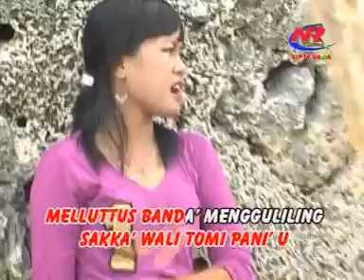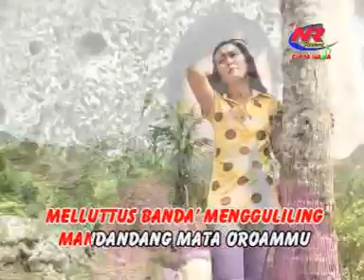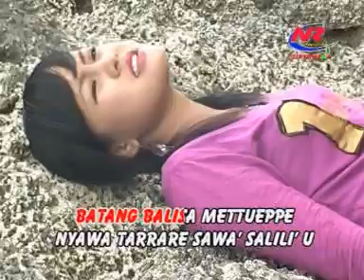Lagu Mandar Fajriah Ekko : Balisa Mettueppe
Nonton Lagu Ini

Terima Kasih.